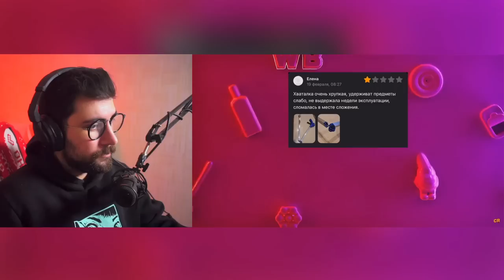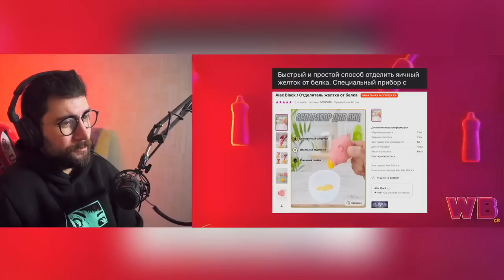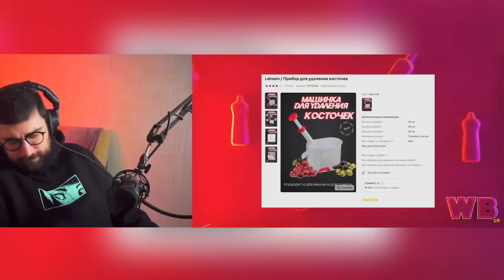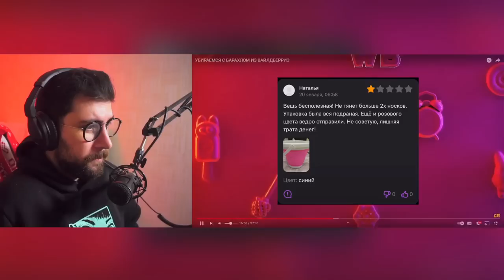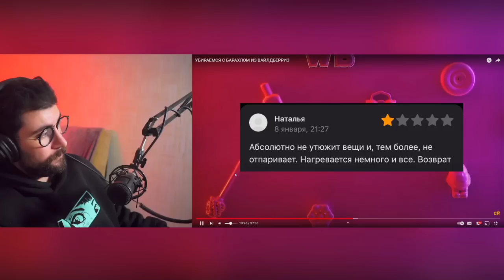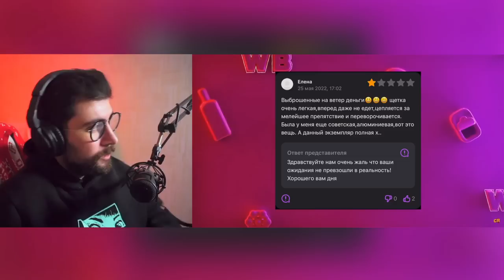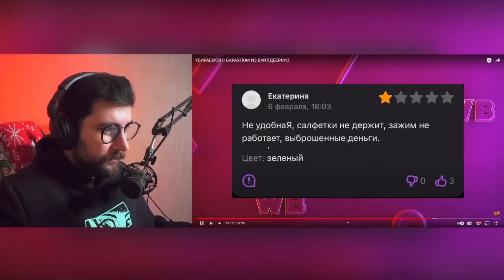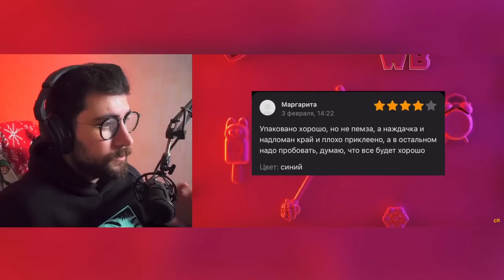УБИРАЕМСЯ С БАРАХЛОМ ИЗ ВАЙЛДБЕРРИЗ ► Чак Ревью ( Chuck Review ) | Реакция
УБИРАЕМСЯ С БАРАХЛОМ ИЗ ВАЙЛДБЕРРИЗ ► Чак Ревью ( Chuck Review )